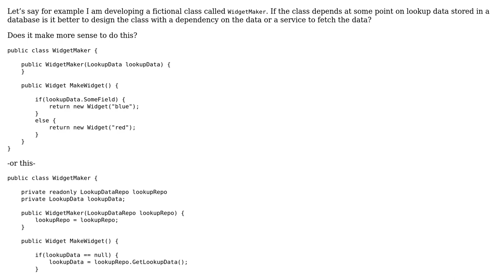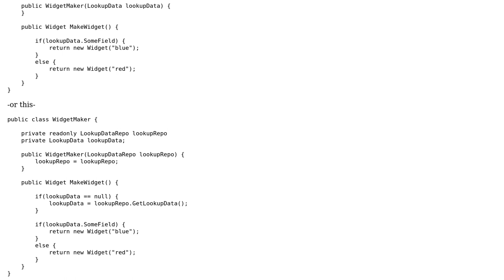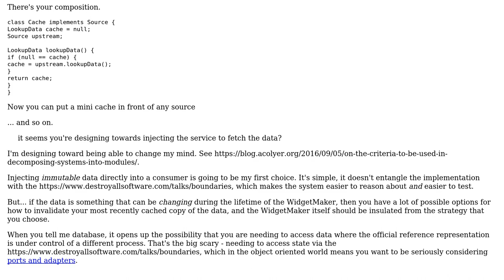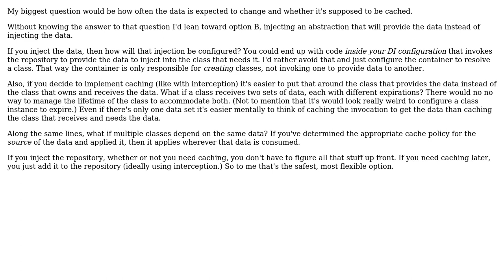Software Engineering: Class design - Inject data or inject repository/service to fetch data?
With thanks & praise to God, and with thanks to the many people who have made this project possible! | Content (except music & images) licensed under CC BY-SA | Music | Images & others | With thanks to user VoiceOfUnreason user Scott Hannen user Rahul Patel and the Stack Exchange Network Trademarks are property of their respective owners. You are responsible for your own actions.